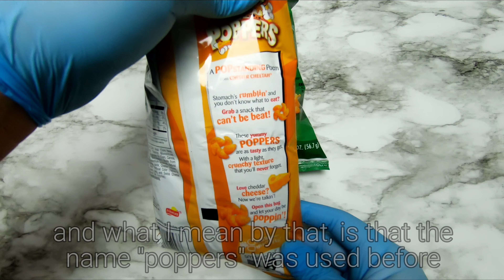Chester's Poppers Cheddar Whirlz Review: Are they back or new?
These were pretty good, especially the Jalapeno Whirlz! I've tried to find these online but people are selling it at a ridiculous price due to the fact that they're only $1. So if you really want some, take a trip to a Dollar Tree or any dollar store near you. Good luck to everyone who's searching for these.

- hi jude - Sun Swells
- Provided by Lofi Girl

 [00:00] lazy river